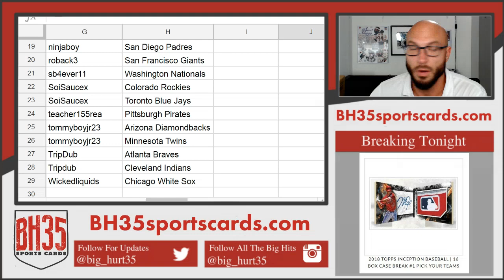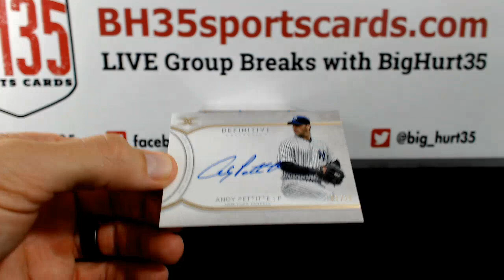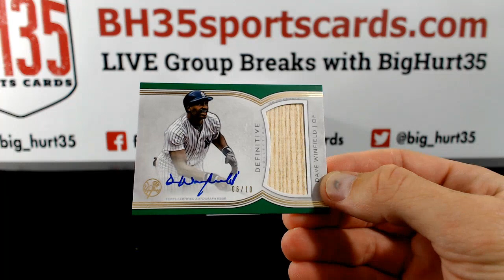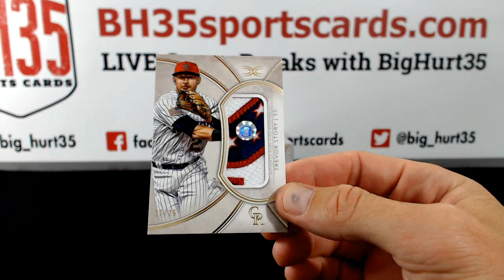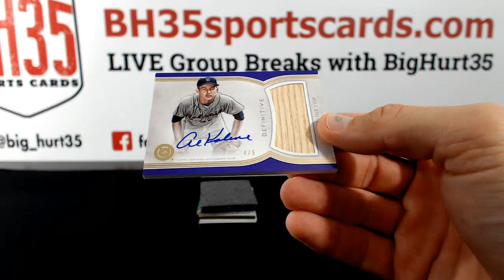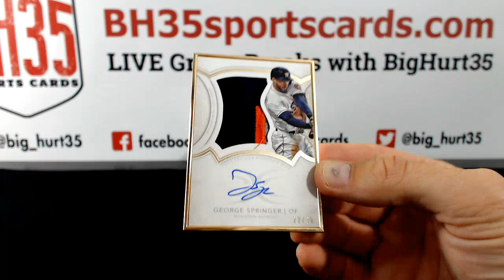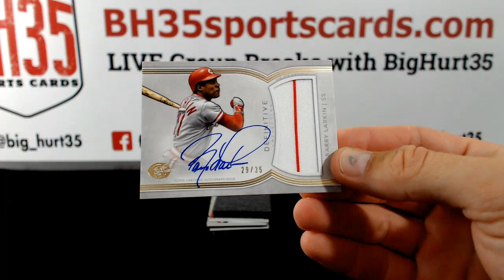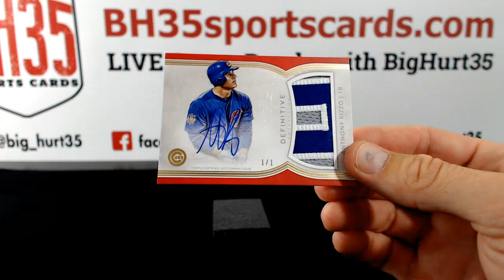2018 Topps Definitive Baseball | 3 Box Case Break #2 Pick Your Teams